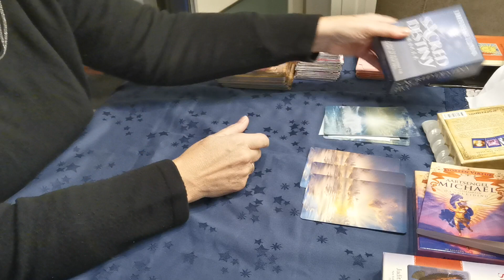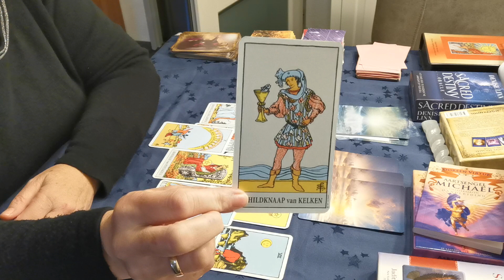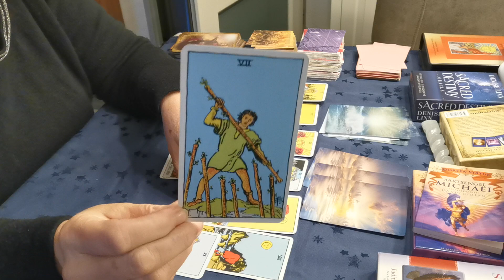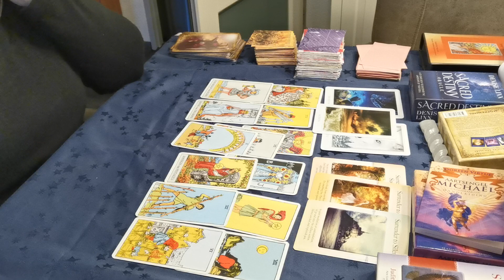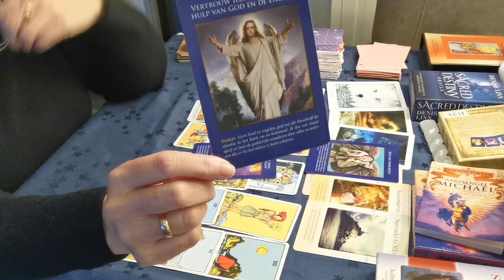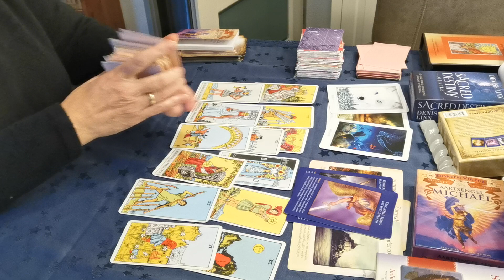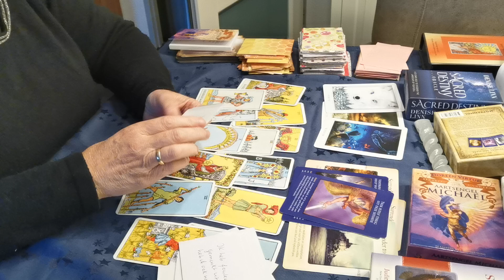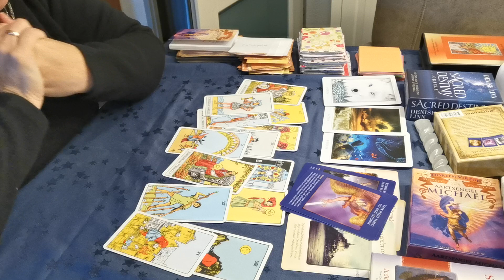👩😍👨‍🦲Tweelingziel tarot reading 🌹Wat gaat er om in je mannelijke tweelingziel 👩‍🦲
Union Speldje bestellen 2.50 Incl versturen ook via mail.